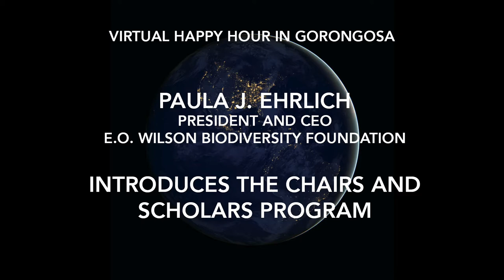Paula J. Ehrlich Introduces the Chairs and Scholars Program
Virtual Happy Hour in Gorongosa